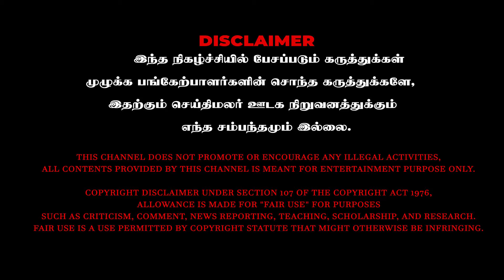சீமானின் வளர்ச்சி மற்ற கட்சிகளுக்கு அச்சமூட்டுகிறதா? | Seeman | NTK | BJP | Annamalai | Vijay